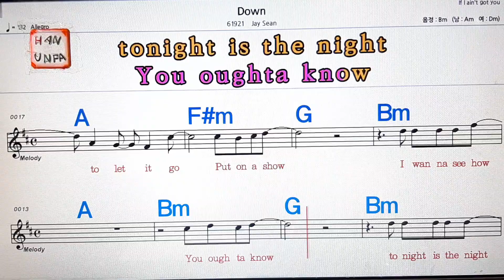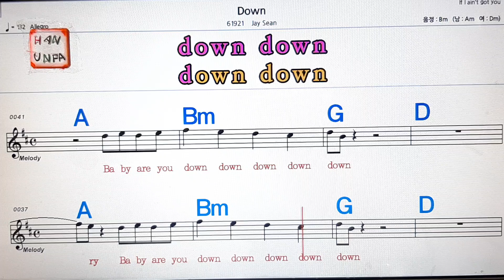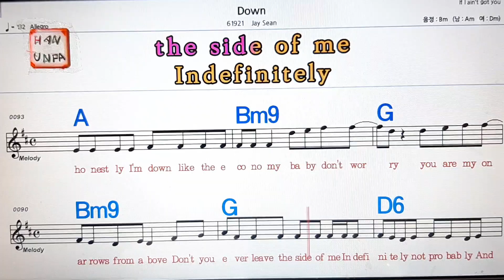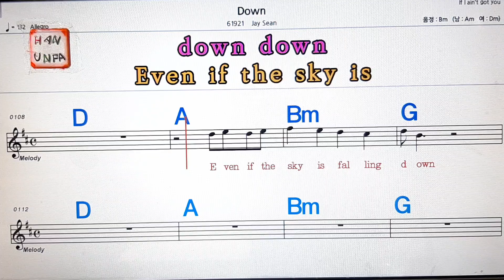Down/Jay Sean💋노래방, 통기타 , 코드 큰악보, 가라오케, 반주💖Karaoke, Sheet Music, Chord, MR